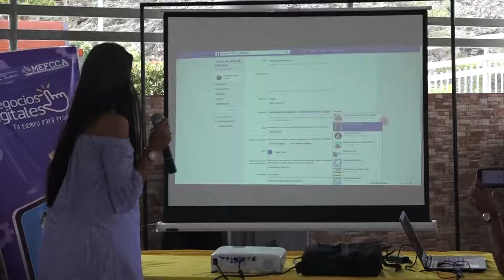MINISTERIO DE ECONOMÍA FAMILIAR ENTREGA CERTIFICADOS A EMPRENDEDORES DEL DEPARTAMENTO DE RIVAS